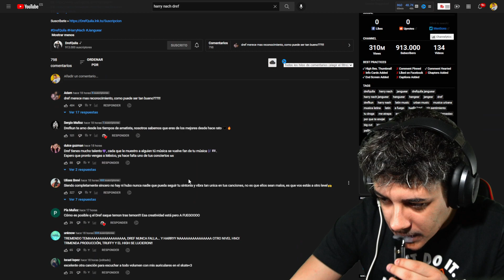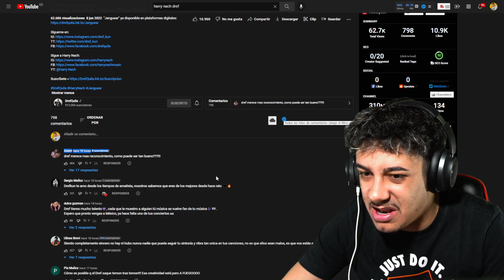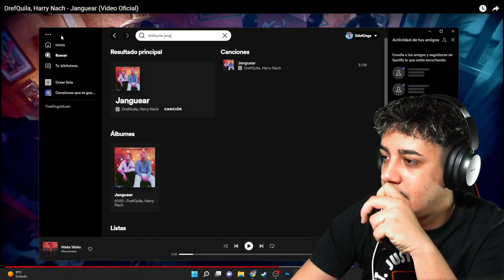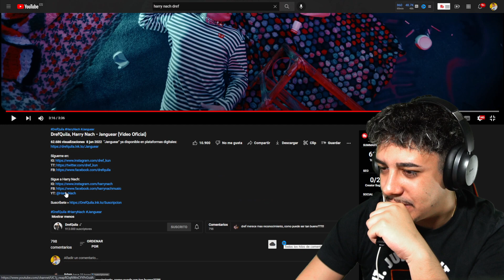(REACCIÓN) DrefQuila, Harry Nach - Janguear (Video Oficial)